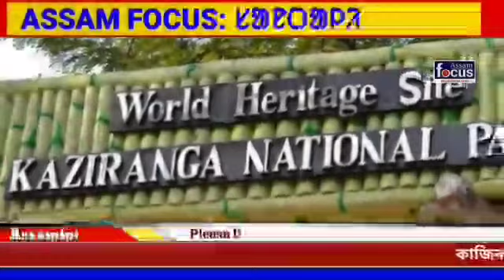Kaziranga ᱵᱤᱨ ᱫᱚ ᱟᱨᱦᱚᱸ ᱞᱟᱴᱩ ᱞᱟᱜᱤᱫᱽ ᱠᱚ ᱜᱚᱴᱟ ᱠᱮᱫᱟ ᱾